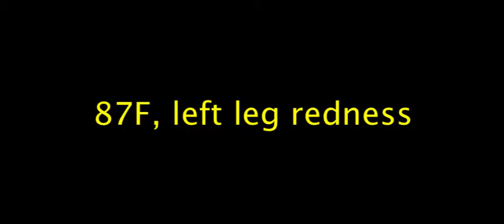87F, complained left foot and leg redness for 5 days